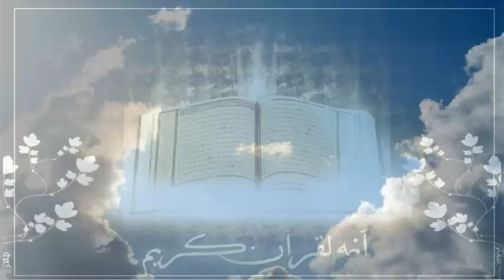English Quran - Chapter "Forgiveness" recitation by Mishary Rashid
English translation of Chapter (surah) Forgiveness/Tawbah from the Quran.

Recitation by Shaykh Mishary Alafasy Rashid.